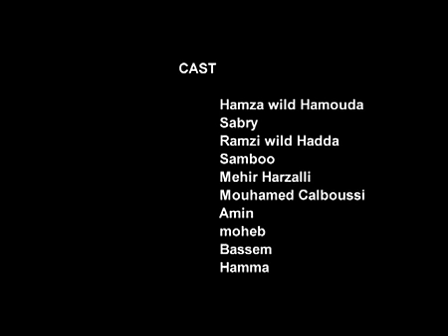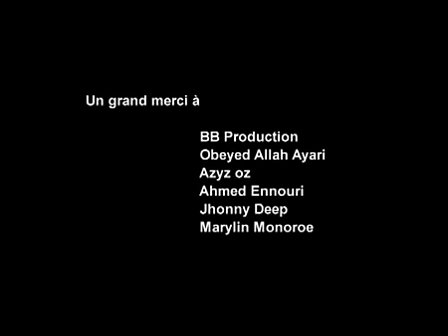quelques sequences du film gahaff